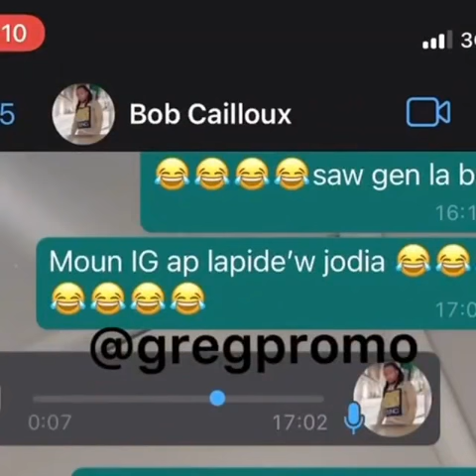Sa Ti bob gen la a 😂😂😂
Sondjialtenorplug